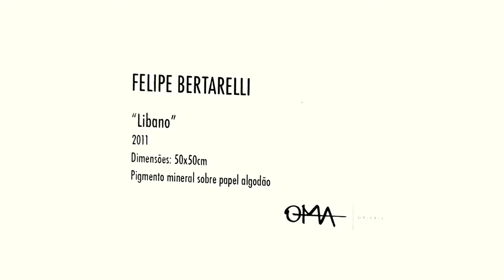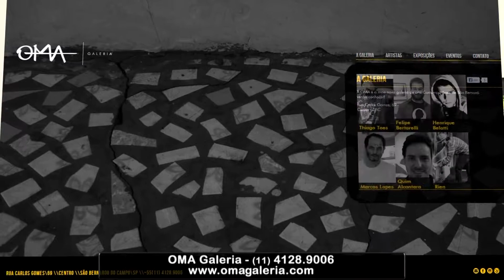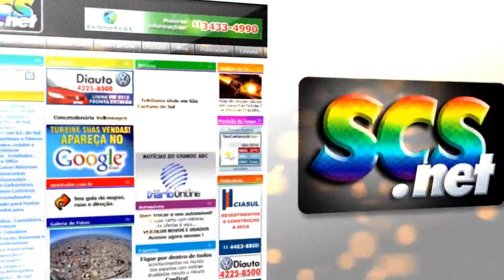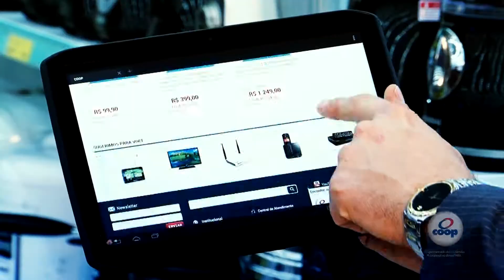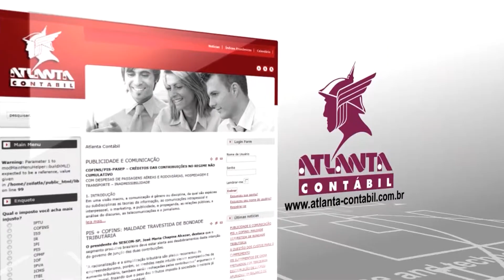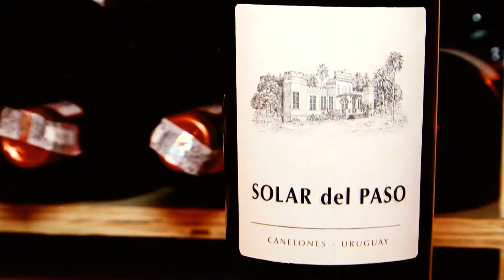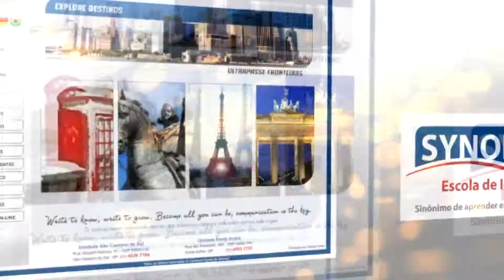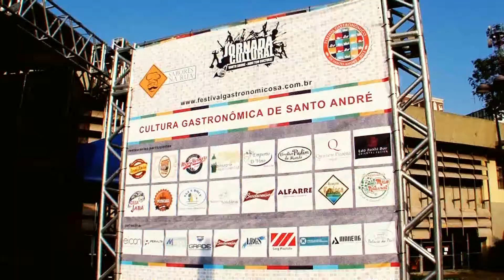PROGRAMA CLICK NOITE - 05/07/2013 - NET ABC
Nesta sexta-feira (05) acompanhe as novidades do mundo da Arte. Tem a inauguração da Galeria OMA!!! Hoje você vai conhecer mais um ponto de parada do metrô no ABC, a futura estação Fundação Santo André. Hora de saborear! O Click Noite traz o que rolou no 3º Encontros Coop Vinhos. E confira também o primeiro festival gastronômico de Santo André, o Sabores na Rua.